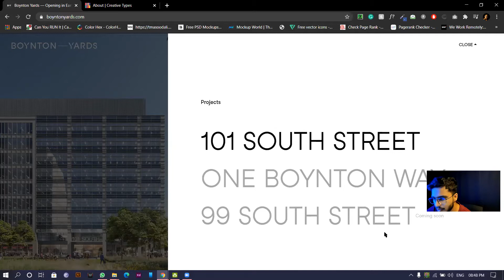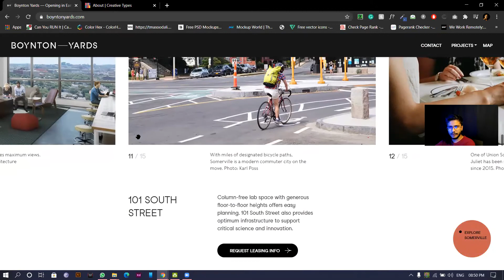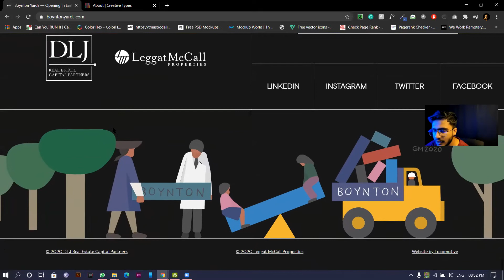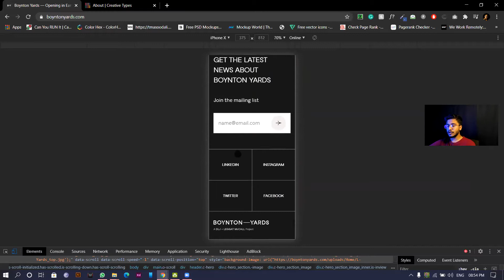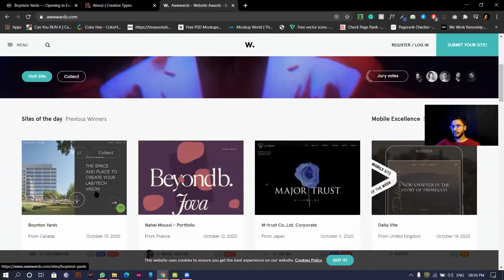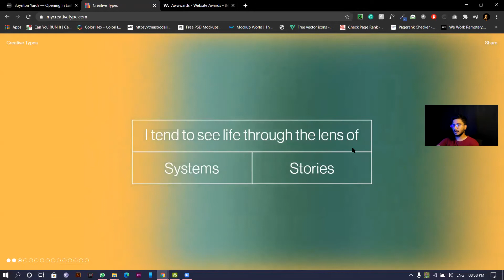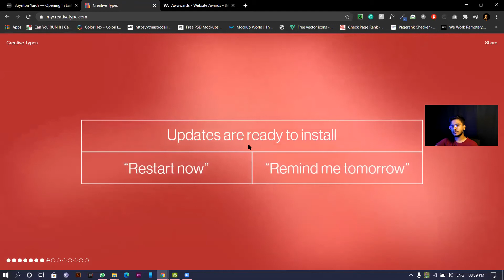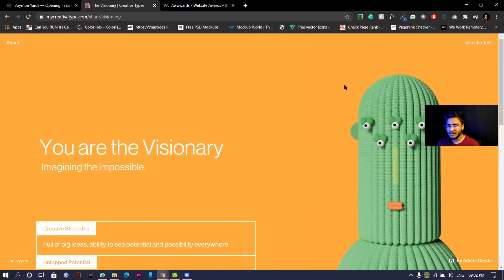Website Review of boyntonyards.com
Hi guys,
I am starting a Brand new Segment of Website Review I will be telling what Is wrong and how it can be improved

So If you have a website that needs to be Improve I will be more than happy to help you out in this

And if you have any website would like to refer to and would love to see it reviewed kindly message me or comment down

Masood Ali